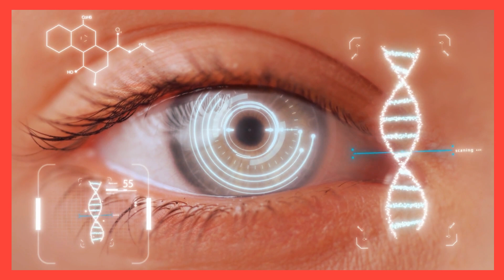Prey 2 Prediction? Fan-fiction AudioBook (alien pregnancy)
Finally had the chance to watch Prey2022 Predator. Like many others, I love it! and hoping it could kickstart the series of Predator movies.

In this video, I wrote my tribute to the Prey and imagined a sequel if I were to write it. What would the Yautja do to Naru after she killed one of them?

If you watch some of the videos on this channel, I am sure you would know that most of the horror pregnancy scenes in the movies are tamed for me. So proceed with caution.

Not exactly inspired by Marvel What if. But I know comparison can't be avoided.

Hello Guys,
My name is Rizky and I am a corporate video producer who has been dreaming to produce my own horror tv series.

The Vessel Series is my passion project started from a tribute to one of my favourite movies of all time, Alien.

The story is about a cult that is trying to breed an alien lifeform on Earth by implanting the seed into human wombs. There is one major theme surrounding the stories: Alien Pregnancy

My vision is to have this be a long-running series and hopefully, Netflix or Shudder will pick it up and turn it into a high-budget series!

Donate to the project if you like that vision, and any donation above $3 USD will get access to the e-book with a full story of Harakiri Baby

This channel is dedicated to all the kind viewers who have been supporting me on my main video production channel.